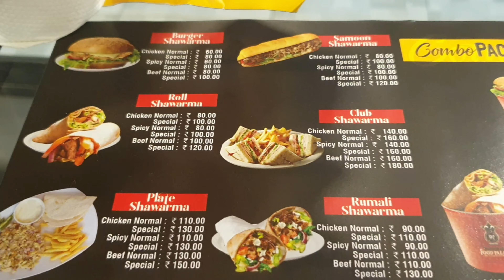Shawarma Centre | Food Palace Restaurant | Chavakkad | Thrissur